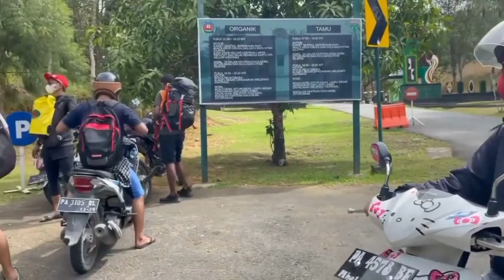keindahan kampung kiwadeware, Sentani Jayapura Papua 😍